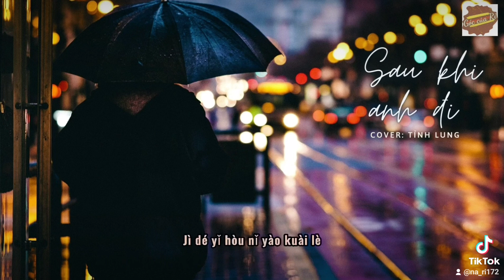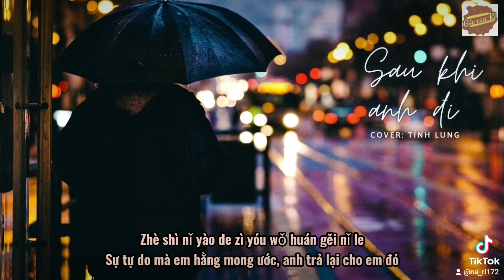[Vietsub] Sau khi anh đi_Tiểu Mị |我走后 - 小咪|《Cover: Tỉnh Lung》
Sau khi anh đi - Tiểu Mị
Cover: Tỉnh Lung
Edit & Sub: Góc của Rí
‐ 𝐆ó𝐜 𝐂ủ𝐚 𝐑í